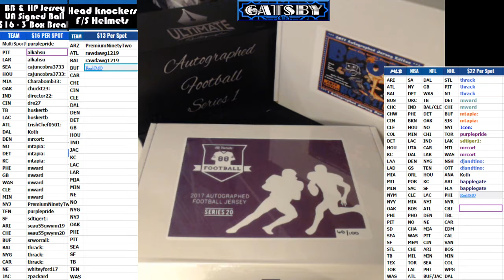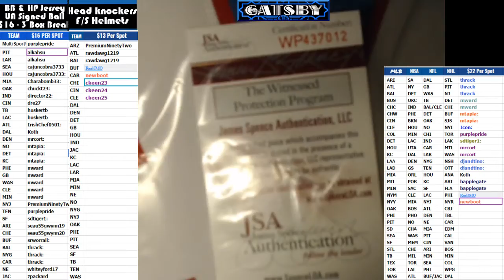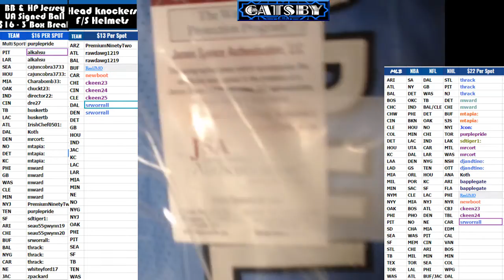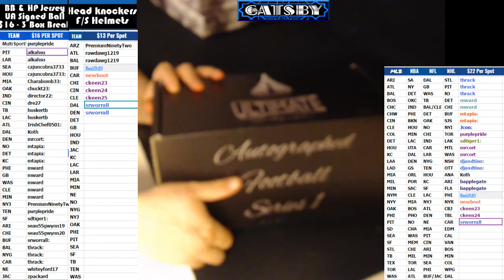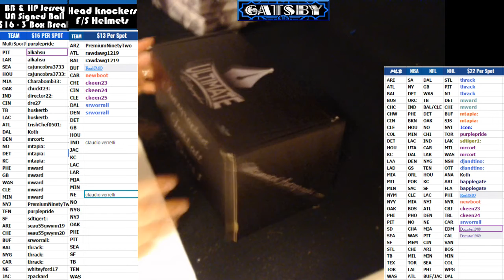2017 06 08 2017 3 Boxer Combo Break, HP NFL Earl Campbell, 1 BoomBox Jersey Ameer Abdullah, 1 UA Foo